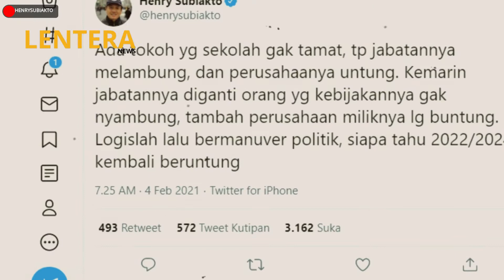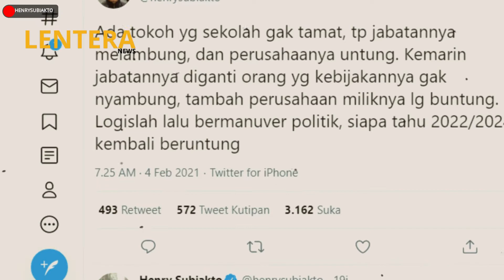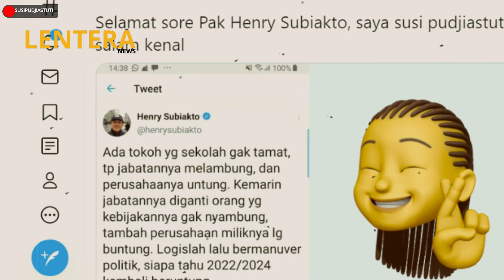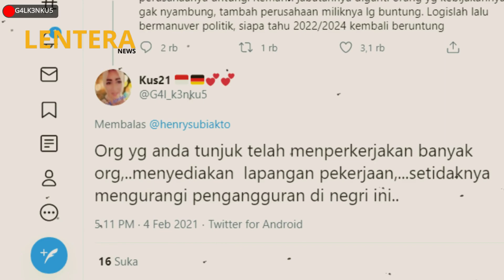STAF AHLI MENKOMINFO SINDIR FIGUR TAK TAMAT SEKOLAH, SUSI BERI RESPONS TELAK | BERITA TERKINI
BERITA TERKINI - Staf Ahli Menteri Kominfo (Menkominfo) Bidang Hukum, Prof Henry Subiakto menyindir figur tak tamat sekolah yang diduga netizen ditujukan ke mantan Menteri Kelautan dan Perikanan RI, Susi Pudjiastuti. Tak tinggal diam, Susi pun memberikan respon santai dan dianggap telak oleh netizen atas cuitan Guru Besar FISIP Unair tersebut.

Berita Terkini merupakan chanel youtube berita terkini online alternatif, independen dan teraktual.

Agar tidak ketinggalan berita terbaru dari kami.